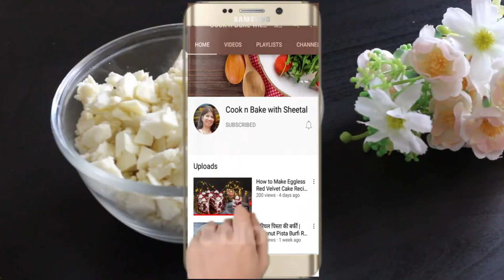उकडीचे मोदक बनवायचा कंटाळा आला आहे का ? मग हे सोप्पे रेड वेलवेट मोदक बनवून पहा | Red Velvet Modak